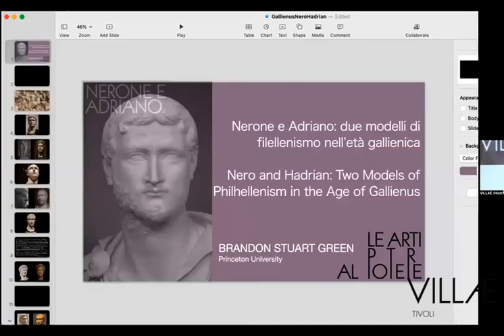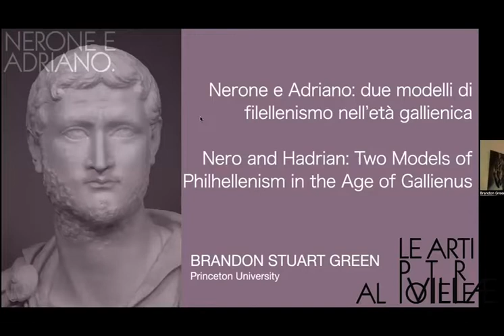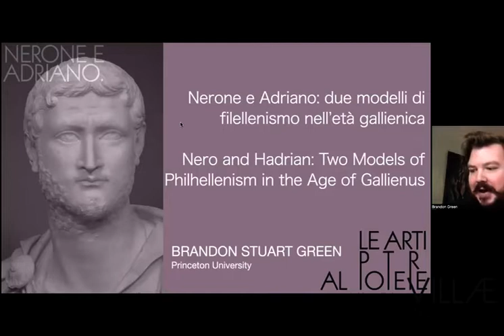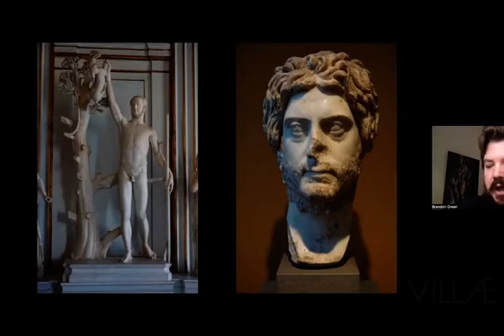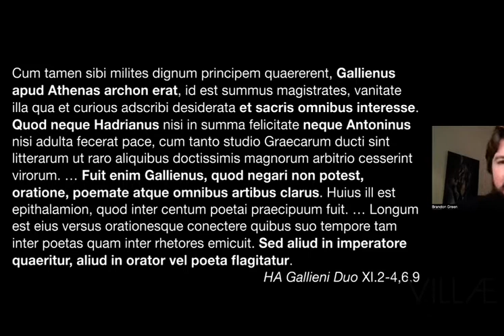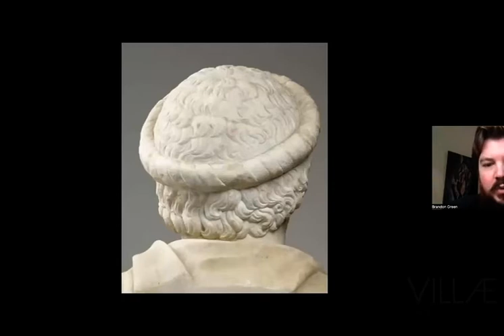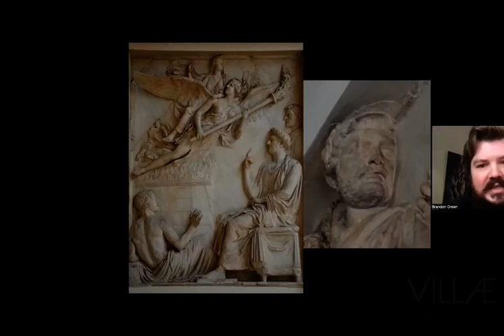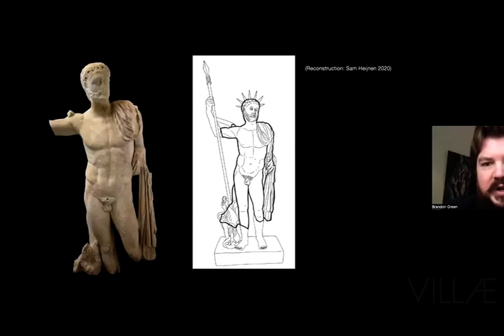NERONE E ADRIANO. LE ARTI AL POTERE - Parte 2#19